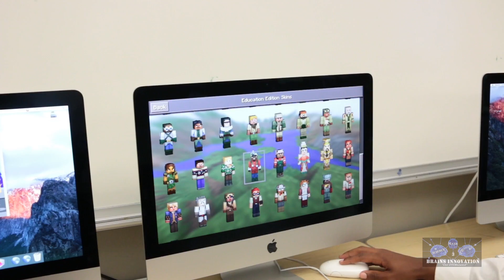Minecraft Professional Development: Sonia King, Dorsey High Minecraft Instructor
Microsoft Education hosted a Minecraft professional development session for students and teachers at Dorsey High School. Microsoft Innovative Educator Fellow Lisa Simmons and Benson Kwok provided a fun day of instruction for Crenshaw High School and Webster Middle School teachers as well.